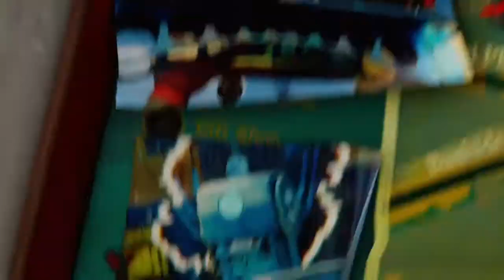Angry blimp attack Sunset Overdrive #9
fizzy